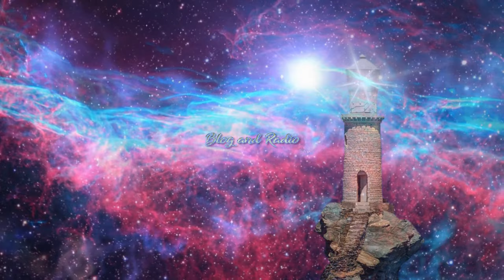WE ARE CLOAKED IN YOUR SKIES ~ The Andromeda Intergalactic Council